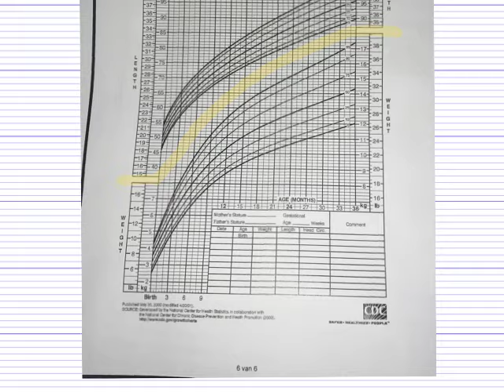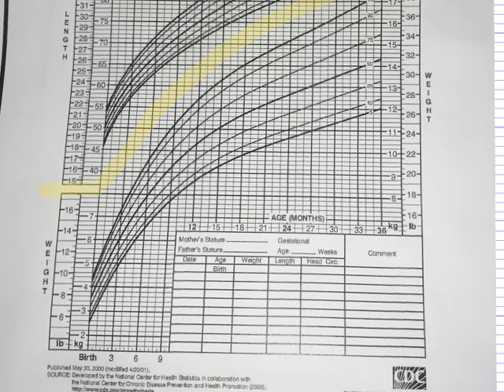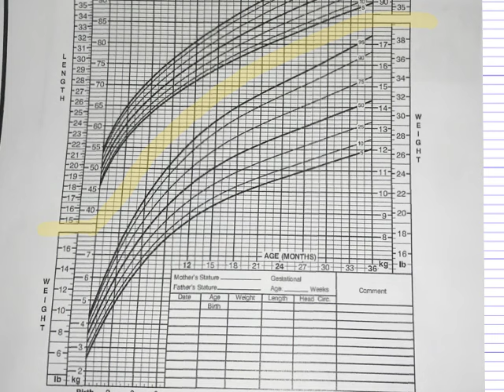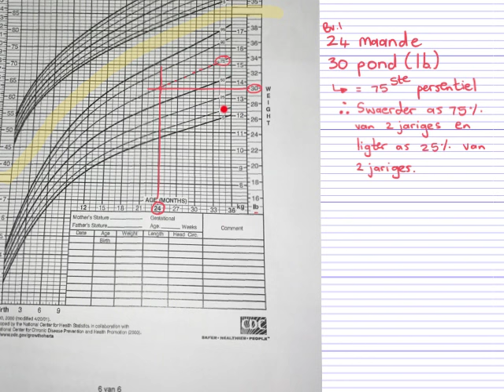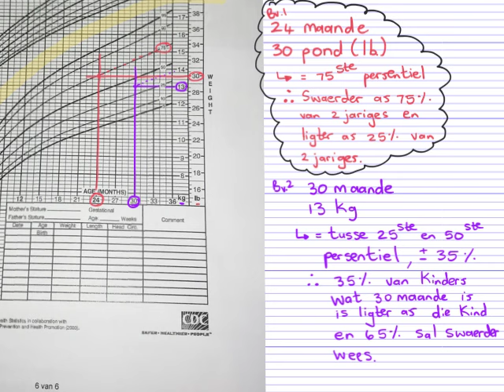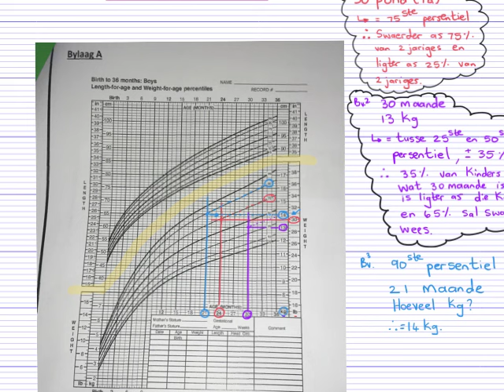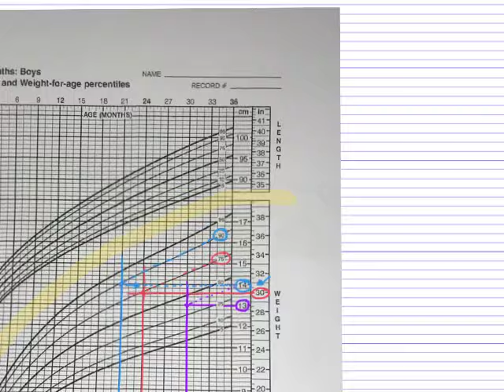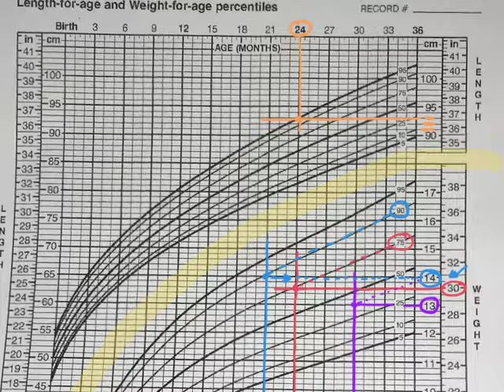Wiskundige Geletterdheid GR 12 - Groeikaarte